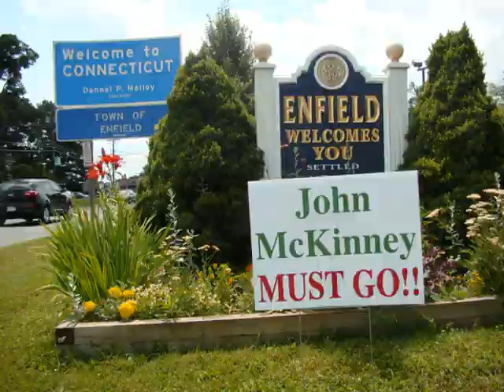**Thanks For Being Here ~ Pols Hit The Pavement** Enfield 7/6/2013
At the beginning of the parade some of Connecticut's elected officials strut their stuff down Enfield Street.